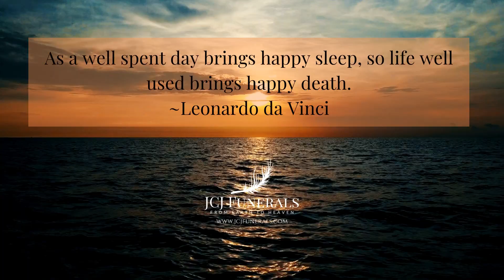Leonardo da Vinci